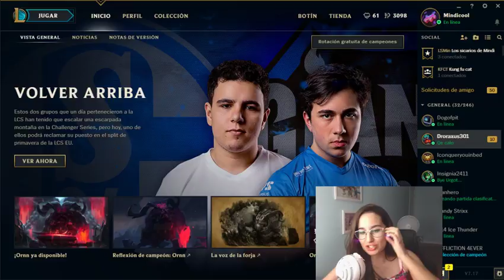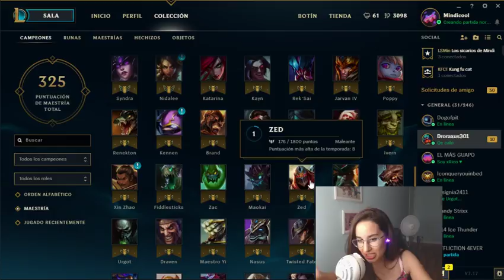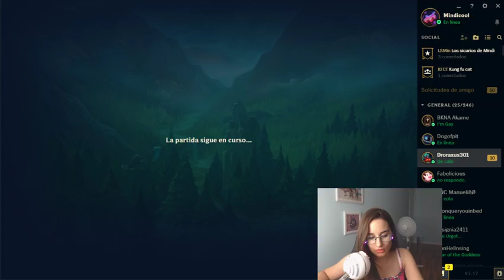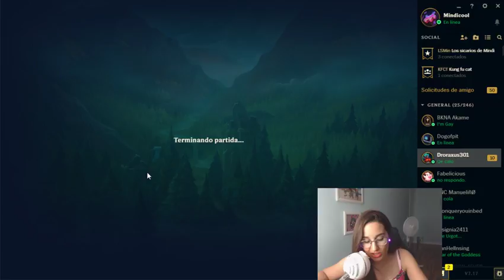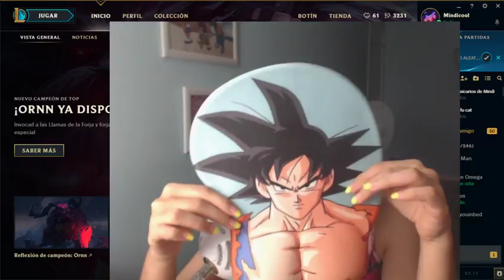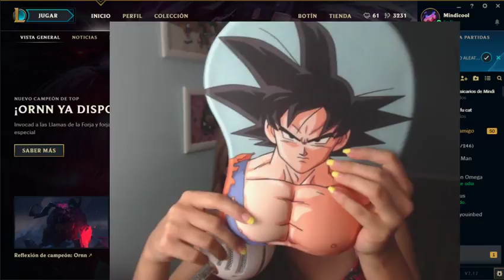🍹🌴 EN DIRECTO POR LEAGUE OF LEGENDS VAMOS!! 🍹🌴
Canciones:

Ablaze - Jack Elphick
As Day Breaks - Jack Elphick
Backbreaker 2 - Niklas Ahlström
Bounce Back 2 - Jack Elphick
Cathedrals - Daniel Kadawatha
Celebracion En Favela 1 - Martin Landh
Collide - Mikael Persson
Connecting People 1 - Niklas Gustavsson
Control - Da Tooby
Domino - Simon Gribbe
Experimental Electro 1 - Cospe
Get Up (Sane Remix) - Sture Zetterberg
I Follow Your Heartbeat (Ahlstrom Remix) - Kevin Andersson
I Just Wanna Dance - Loving Caliber
I Know Now (Instrumental Version) - Cacti
In The Blue (Remix Version) - Tommy Ljungberg
Just Wanna Run (Ahlstrom Remix) - Sebastian Forslund
Kobe Steak - Martin Landh
Lazerdrome 3 - Jack Elphick
Midnight Radio (Instrumental Version) - Cacti
Molife Forever - Jack Elphick
Morning Is Here 3 - Sebastian Forslund
Never Give Up 1 - Jack Elphick
Now - AGST
Overload - AGST
Play On (Ahlstrom Remix) - Martin Hall
Pure Gold 2 - Niklas Ahlström
Sidechainers 1 - Niklas Gustavsson
Split Down The Middle - Martin Carlberg
Struck By You (Ahlstrom Remix) - Simon Gribbe
Teach A Robot How To Dance (Buddee Remix) - Tommy Ljungberg
Temper Temper 3 - Jack Elphick
Trapped In 8Bit - Andreas Jamsheree
Tropical Feelings 1 - Niklas Gustavsson
Wait - Love Beans
Wild Heart (Instrumental Version) - Otto Wallgren
You Rock My World - Sven Karlsson